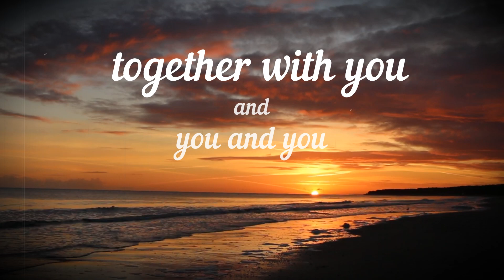C.A.S.T. - "you and you"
song: you and you

album: notimportantatall

lyrics written + music composed & arranged by C.A.S.T.